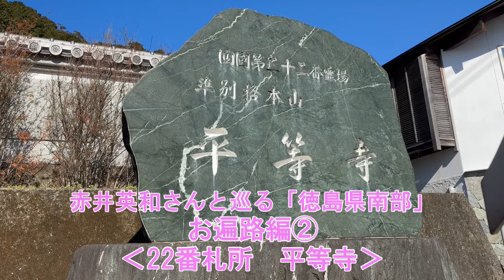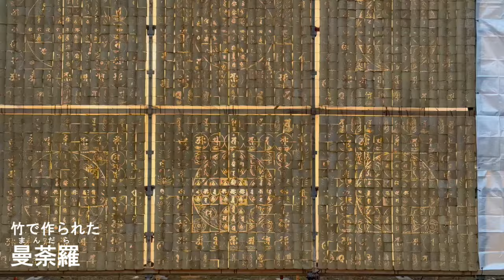赤井英和さんと巡る「徳島県南部」お遍路編②‹22番札所 平等寺›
四国八十八カ所霊場巡りでは４年に一度のうるう年に、８８番札所から１番札所まで逆順で目指す「逆打ち」をすると３倍の功徳があるという言い伝えがあります。
２０２４年はうるう年ということで、観光大使の赤井英和さんと徳島県南部にある３つの札所を逆回りで参拝しました！

撮影場所
平等寺（〒779－1510徳島県阿南市新野町秋山177）
電話：0884－36－3522
駐車場：自家用車・バス（無料）
竹曼荼羅ライトアップ：毎日18時～22時　年中無休

0:00 オープニング
1:21 参拝
3:28 平等寺について
5:41 竹曼荼羅
7:12 エンディング
8:33 おまけ映像